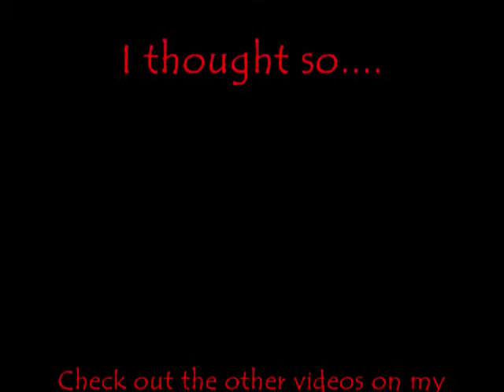Kitten Fight!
Aww how cute! Pics and video are mine, song is copyright to P!nk and her record label. Song is So What. And yes, it is cut off.